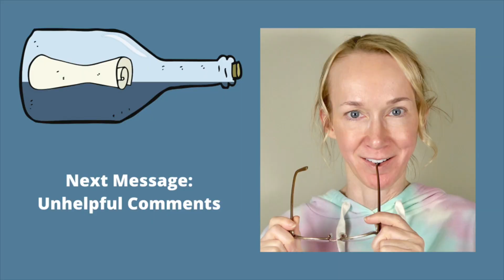Unrestricted Eating Update: A Few, Initial Pointers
Hello Everyone! In this video, I go over several, initial stumbling blocks that have popped up since I have started a journey of unrestricted eating, consistently, about ten days ago.

Sure, I have tried unrestricted eating before, but I accomplished doing so from a much lower weight. Now, I am in the most delicate position recovery can offer: eating unrestrictedly, with a high mental hunger, after gaining a lot of weight already.

Hopefully, the points that I go over in this video will be relatable! I am sure I will have many more to talk about in other videos, so I cannot wait to give another update, soon.

I have had some technology problems over the last week, so I apologize for not uploading as quickly as I like! Maybe someday, I will get the equipment that allows me to be a bit more prompt. In the meantime, just know that I am eating a lot and resting a lot, when I can!

Music supplied by:

"In the West," by Kevin McLeod, from the YouTube Studio.
"Message in a Bottle," by The Police
"Hit Me With Your Best Shot," by Pat Benatar
"Our Lips Are Sealed," by The Go-Gos
"Working in the Coal Mine," by Lee Dorsey
"Strong Enough," by Sheryl Crow
"Sugar Sugar," by The Archies